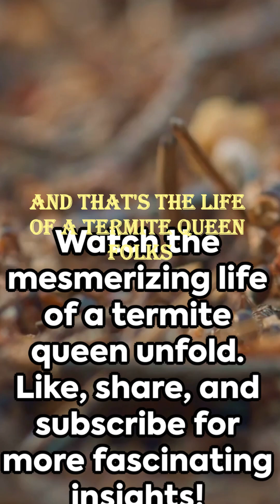The Life of a Termite Queen: A Miniature Kingdom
Imagine a creature that starts life smaller than your pinky nail but grows into a monstrous egg factory 11 cm long! That's the incredible journey of a termite queen. This story explores the metamorphosis of a normal termite into a queen unlike any other:

Size Matters: Discover the drastic size difference between a queen and a worker termite.
Love and Labor: Learn how queens find their mates and establish their colonies.
Egg-cellent Work Ethic: Uncover the queen's astonishing egg-laying abilities - 30,000 eggs per day!
A Life of Service: Find out how worker termites cater to the queen's every need.
From Humble Beginnings to Royal Status: Witness the queen's transformation from a tiny nymph to a dedicated egg-laying machine.
This is a story of dedication, metamorphosis, and the extraordinary world of termites! termitequeen termites lifeofatermitequeen termite termitequeenandking termitesqueen queenant @CreatureChronicles-1